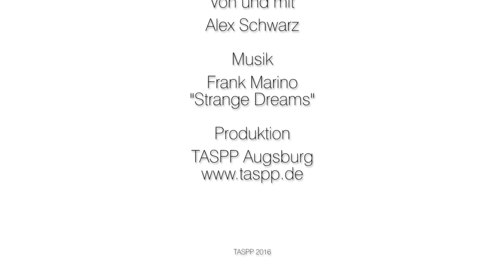TASPP 58: Produktrezension Jinbei DDJ-70 Bodenstativ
Studiozubehör, das qualitativ hochwertig, dabei gleichzeitig platzsparend ist und einem lange gute Dienste leistet, ist wichtig. Darüber freuen sich nicht nur die Laien, ambitionierten Fotografen, sondern auch die Profis. Auch und gerade, wenn es nicht wirklich teuer ist.
Dazu gehört ein Bodenstativ, so simpel der Umstand an sich erscheinen mag.
Ich habe im Rahmen eines Produktentwicklungsauftrags das Jinbei Bodenstativ für einen Kunden bestellen lassen und bin wieder einmal von dieser Firma nicht enttäuscht worden. Bei Jinbei (Chinesen) wird anscheinend nicht nur Reiswein gesoffen sondern auch sinnvoll konstruiert ... und dabei messerscharf kalkuliert!
Seht dazu hier das Video.
Natürlich gibt es genügend Konkurrenzprodukte von namhaften anderen Firmen. Deshalb werde ich deren Bestell-Links ebenfalls an dieser Stelle publizieren. Deren Markennamen und Produktfotos sind geschützt, die Urheberrechte liegen bei den jeweiligen Firmen! Preisangaben sind ohne Gewähr!

Und: Dieser Review ist in keiner Weise gesponsort oder auf eine andere Art finanziell unterstützt. IHR ünterstützt den TASPP-Channel aber, wenn Ihr über diese Links einkauft, ohne dafür selbst mehr zu bezahlen!

Jinbei DDJ-70 kaufen (Achtung: Die Produktbilder von Foto Morgen zeigen noch die alte Produktversion!):

Manfrotto Backlite:

Manfrotto Backlite mit Teleskop:

Photarex Bodenstativ:

Walimex Bodenstativ:

Ich bedanke mich! Viel Spaß mit diesem tollen Produkt!